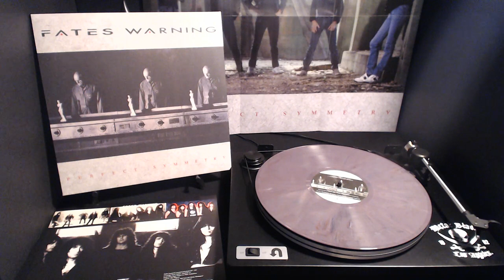Fates Warning "Perfect Symmetry" re-issue LP Stream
Fates Warning‘s fan-favorite albums, Perfect Symmetry (1989) and Parallels (1991), have been re-issued as part of the Metal Blade's “Originals series”. Featuring new vinyl mastering by Patrick W. Engel, both Perfect Symmetry and Parallels will be released on vinyl with 400g heavy cardboard spine sleeves (inside out print), 60x60cm two-sided artwork posters and 250g inserts. The digipak CDs include poster booklets with five bonus tracks each!

SIDE A
01. Part of the Machine
02. Through Different Eyes
03. Static Acts
04. A World Apart

SIDE B
05. At Fates Hands
06. The Arena
07. Chasing Time
08. Nothing Left to Say

Vinyl Features:
+ Opaque Blue/Violet Marble Vinyl
+ Single Jacket with 2-Sided Insert
+ 24" x 24" 2-Sided Color Poster
+ European Import (Limited to 500 Copies)

Metal Blade Records Item #140486
Code: FW-LPs-2018